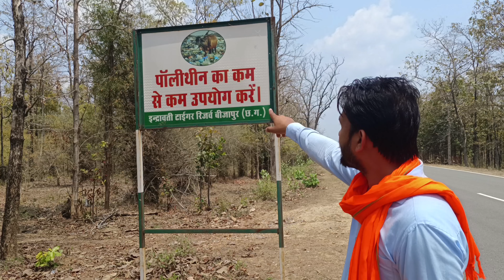sakal narayan gufa ke darsan beautiful place, bhopalpatnam Bijapur cg Sakal narayan gupha ka darshan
dosto is video me hame aap sabhi ko bijapur ke sakal narayan gufa ka vlog diya hai jo ki kafi majedar hai to aap video ko pura jarur dekhe

dosto hmne is video me apko sakal nrayan ki gufa ka darsan kraya hai bhut hi beautiful place hai yha ki khubsurat vadiya logo ko apne trf khichti hai to video ko bina bhgaye pura dekhiye

697